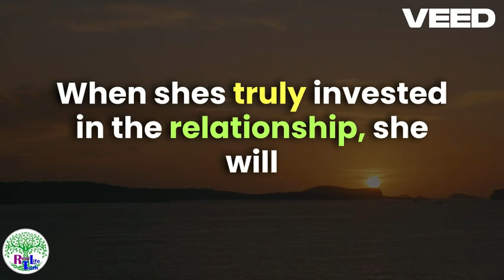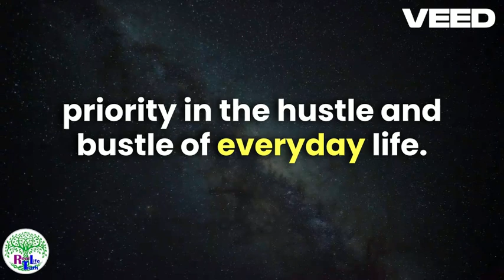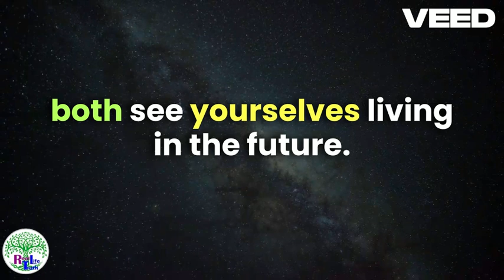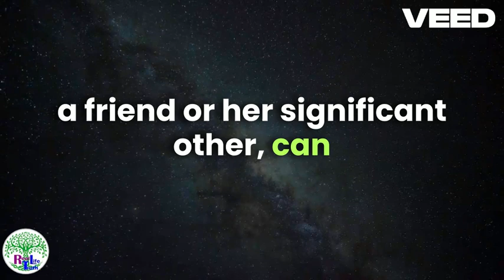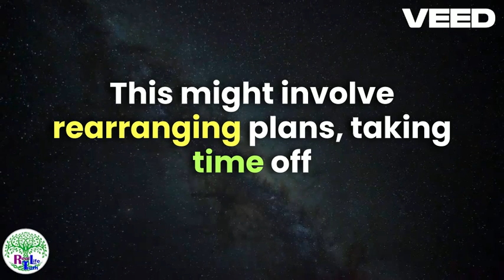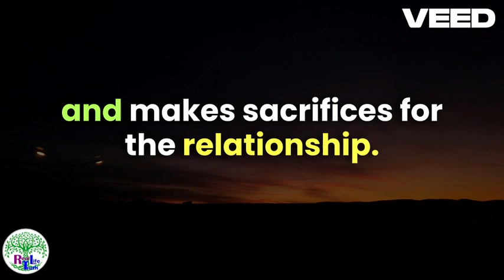How She Shows She’s Serious About You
How can you tell she’s really into you and not anyone else? In this video, I go over how to tell she’s serious about you and not seeing other people. Let me know your experience in the comments!

EMAIL/COLLAB:Real Life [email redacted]